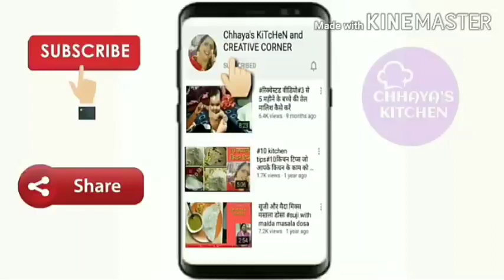दिवाली की सफाई/आज मेने छोटे छोटे बहुत से काम किये